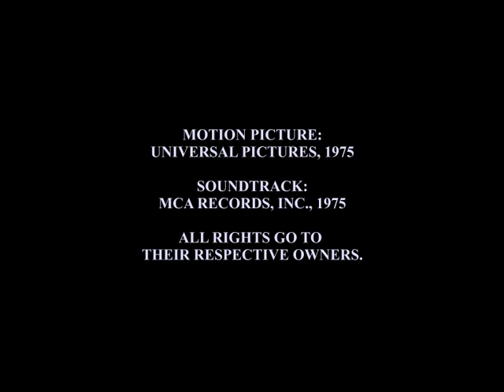OST Jaws - Track 02 - Chrissie's Death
MUSIC TELLS THE STORY...

"Track 02 - Chrissie's Death"
aus dem Original Soundtrack "Jaws" (1975),
Komponist: JOHN WILLIAMS

CD-Track-Liste
1. Main Title (Theme From "Jaws") 02:16​​​​​​​
2. Chrissie's Death 01:40​​​​​​​
3. Promenade (Tourists On The Menu) 02:46​​​​​​​
4. Out To Sea 02:27​​​​​​​
5. The Indianapolis Story 02:25​​​​​​
6. Sea Attack Number One 05:24​​​​​​​
7. One Barrel Chase 03:04​​​​​​
8. Preparing The Cage 03:24
9. Night Search 03:29
10. The Underwater Siege 02:31
11. Hand To Hand Combat 02:32
12. End Title (Theme From "Jaws") 02:18

Anspieltipp: „Main Title", "Promenade" & "One Barrel Chase"

Das Copyright für Musik und Bildmaterial liegt bei MCA Records und Universal Pictures.
Ich bin Privatperson und kein Rechteinhaber.

Soundtrack erhältlich bei MCA Records.
+++ SOUNDTRACK AVAILABLE ON MCA RECORDS. +++

Kauft die Filmmusik von John Williams!
+++ BUY THE MUSIC OF JOHN WILLIAMS! +++

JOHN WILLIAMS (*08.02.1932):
….. FIDDLER ON THE ROOF (1971) + THE POSEIDON ADVENTURE (1972) + SUGARLAND EXPRESS (1974) + EARTHQUAKE (1974) + THE TOWERING INFERNO (1974) + THE EIGER SANCTION (1975) + JAWS (1975) + MIDWAY (1976) + BLACK SUNDAY (1977) + STAR WARS (1977) + CLOSE ENCOUNTERS OF THE THIRD KIND (1977) + THE FURY (1978) + SUPERMAN (1978) + DRACULA (1979) + 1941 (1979) + STAR WARS: EPISODE V - THE EMPIRE STRIKES BACK (1980) + RAIDERS OF THE LOST ARK (1981) + TAPS (1981) + E.T. THE EXTRA-TERRESTRIAL (1982) + STAR WARS: EPISODE VI - RETURN OF THE JEDI (1983) + INDIANA JONES AND THE TEMPLE OF DOOM (1984) + SPACECAMP (1986) + THE WITCHES OF EASTWICK (1987) + EMPIRE OF THE SUN (1987) + INDIANA JONES AND THE LAST CRUSADE (1989) + BORN ON THE FOURTH OF JULY (1989) + ALWAYS (1989) + HOME ALONE (1990) + HOOK (1991) + JFK (1991) + FAR AND AWAY (1992) + JURASSIC PARK (1993) + SCHINDLER'S LIST (1993) + SABRINA (1995) + NIXON (1995) + SLEEPERS (1996) + THE LOST WORLD: JURASSIC PARK (1997) + SEVEN YEARS IN TIBET (1997) + AMISTAD (1997) + SAVING PRIVATE RYAN (1998) + STAR WARS: EPISODE I - THE PHANTOM MENACE (1999) + THE PATRIOT (2000) + A.I. ARTIFICIAL INTELLIGENCE (2001) + HARRY POTTER AND THE SORCERER'S STONE (2001) + STAR WARS: EPISODE II - ATTACK OF THE CLONES (2002) + MINORITY REPORT (2002) + CATCH ME IF YOU CAN (2002) + TERMINAL (2004) + STAR WARS: EPISODE III - REVENGE OF THE SITH (2005) + WAR OF THE WORLDS (2005) + MEMOIRS OF A GEISHA (2005) + MUNICH (2005) + INDIANA JONES AND THE KINGDOM OF THE CRYSTAL SKULL (2008) + THE ADVENTURES OF TINTIN (2011) + WAR HORSE (2011) + LINCOLN (2012) + THE BOOK THIEF (2013) + STAR WARS: EPISODE VII - THE FORCE AWAKENS (2015) + BFG: BIG FRIENDLY GIANT (2016) + STAR WARS: EPISODE VIII - THE LAST JEDI (2017) + THE POST (2017) + STAR WARS: EPISODE IX - THE RISE OF SKYWALKER (2019) + THE FABELMANS (2022) + INDIANA JONES AND THE DIAL OF DESTINY (2023) …..